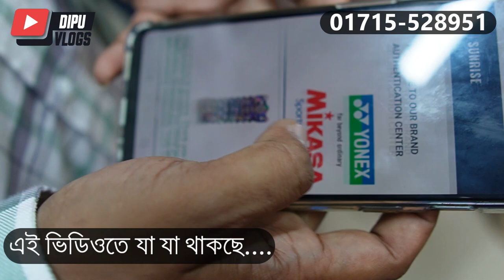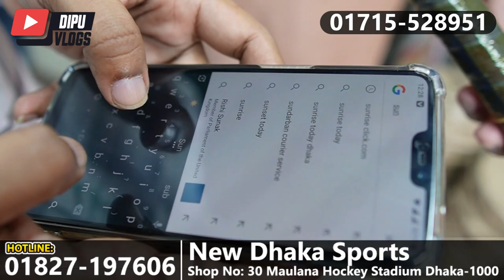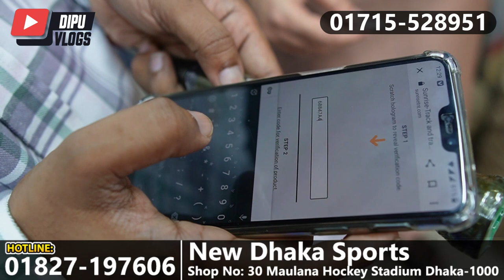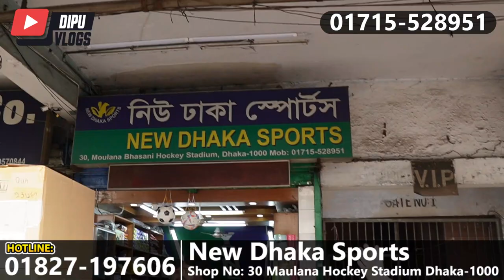অরিজিনাল ইউনেক্স র‌্যাকেট? কপি হলে ১০ লাখ টাকা- Authentic Yonex Badminton Racket Price in Bangladesh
Address:
Shop No: 30 Maulana Hockey Stadium Dhaka-1000